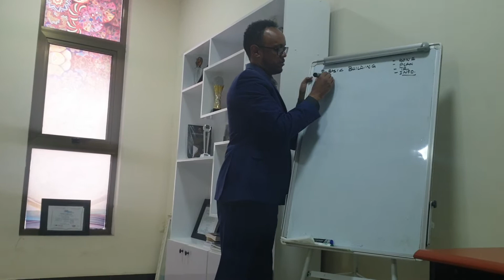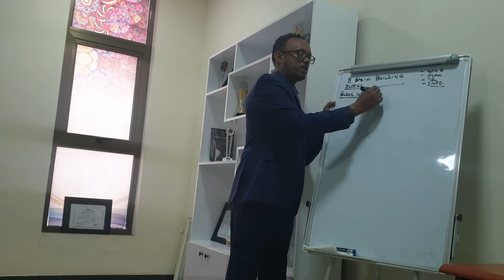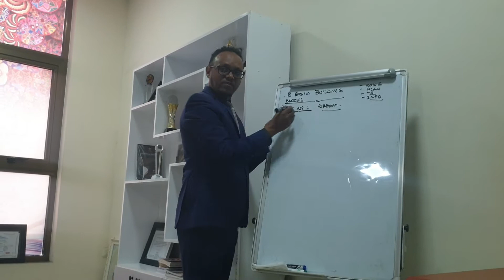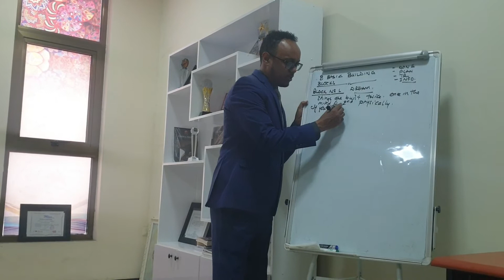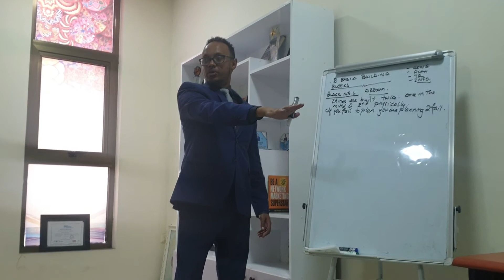Basic Training 1English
for Network marketers